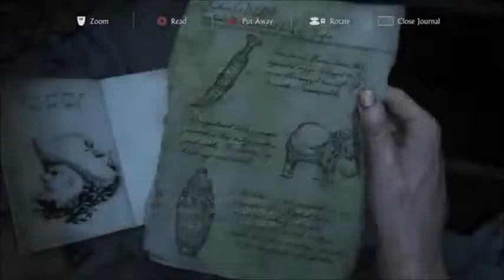Uncharted 4 Walkthrough - Its Beautiful (Part 7)